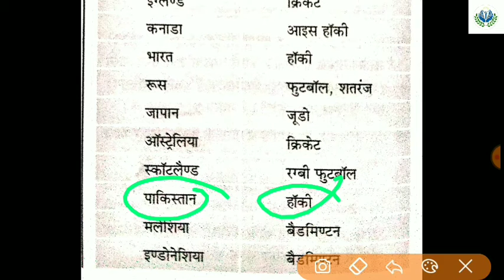156 देश और उनके राष्ट्रीय खेल